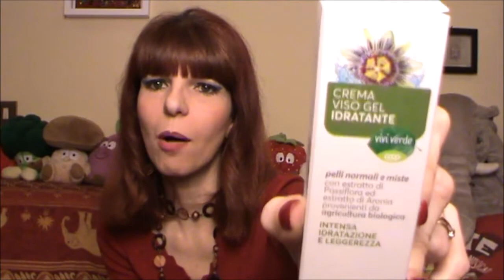LE MIE CREME VISO - TOP FIVE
Acqua alle Rose Crema Idratante, Pelli Secche o Sensibili
Lichtena AI3 Active
Neutrogena Crema Comfort Idratazione Intensa Viso
Bottega Verde, Estratti di bellezza - Crema fresca - Pesca e Albicocca